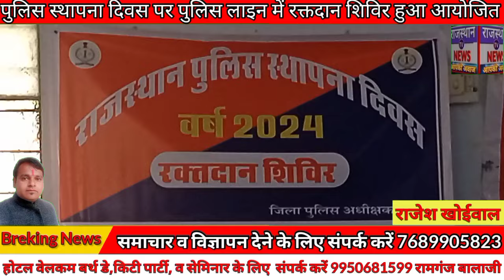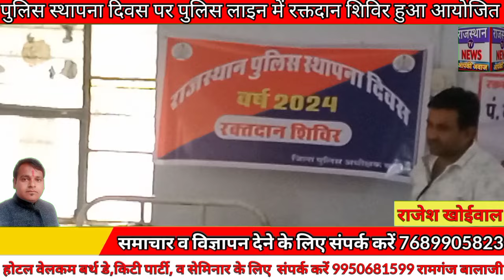पुलिस स्थापना दिवस पर शिविर आयोजित ASP उमा शर्मा dysp अमर सिंह सहित पुलिस कार्मिकों ने किया रक्तदान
पुलिस अधीक्षक हनुमान प्रसाद मीणा ने कहा रक्तदान सभी को करना चाहिए, इससे किसी को जीवनदान मिलता है